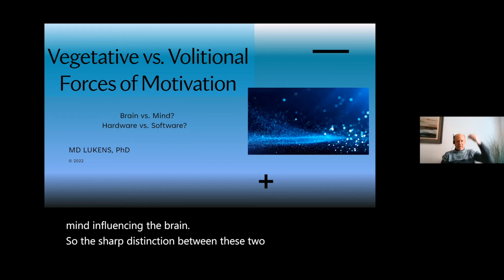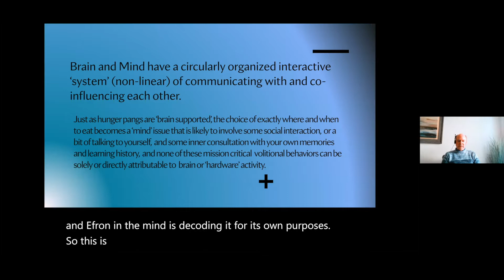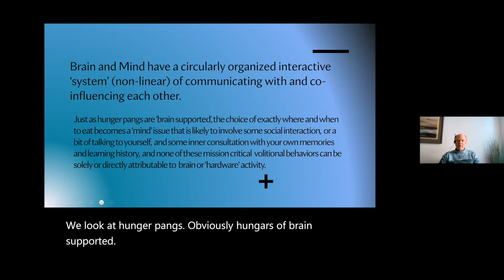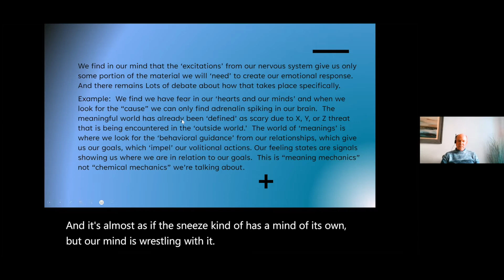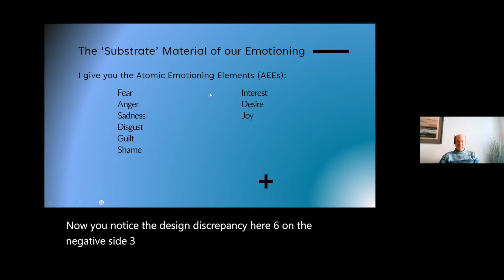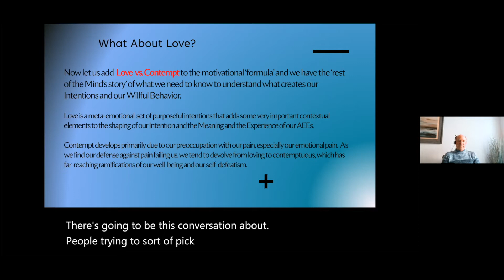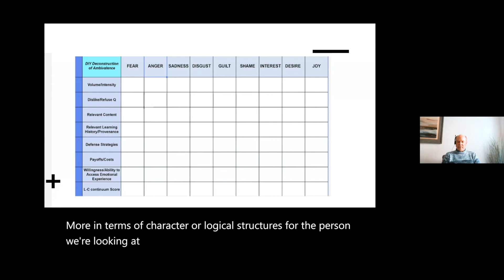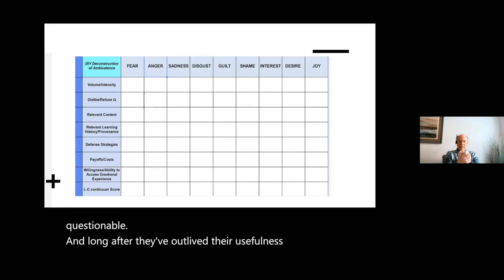FEB 21st 2022 IMHS Webinar Mind vs Brain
Do we “decide” how to behave? Are all of our actions intentional? What motivates each of us to take, or not take, action?

Dr. Albert Mensah (founder of Mensah Medical and Mensah Research Institute) is joined by author, clinical psychologist, and certified life coach Dr. Mike Lukens to discuss how our brains intersect with our minds and our emotions to influence, and ultimately drive, our behavior.